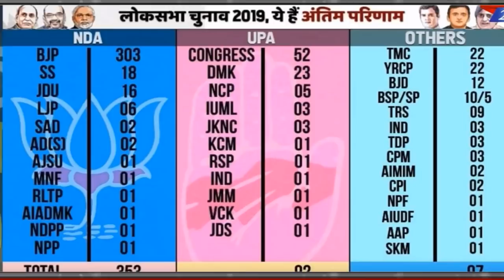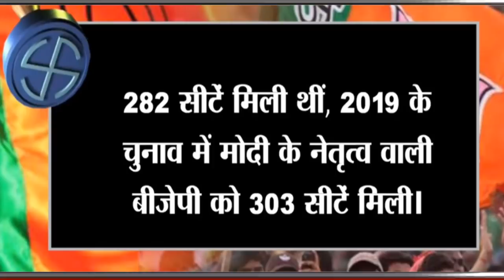अभी चुनाव हो तो 2024 किसकी सरकार! लोकसभा चुनाव का सबसे बड़ा सटीक सर्वे ओपिनियन पोल ?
अभी चुनाव हो तो 2024
किसकी सरकार!
लोकसभा चुनाव का सबसे बड़ा
 सटीक सर्वे ओपिनियन पोल
bihar opinino poll 2020
 vidhan sabha